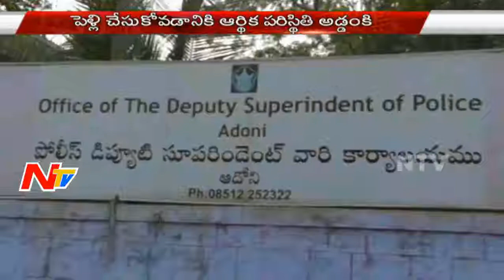Man abducted A Boy Demanded 1 Crore for his Love Marriage | Be Alert | NTV